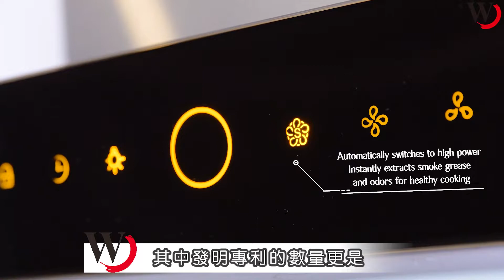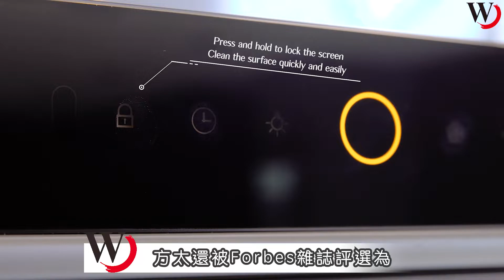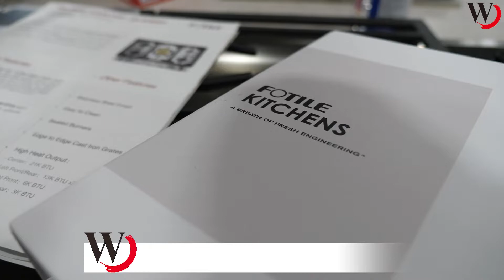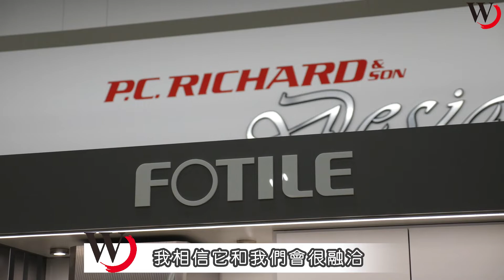中國高端廚房電器製造商方太，入駐美國大型電器連鎖店P.C. Richard & Son FOTILE now is available at P.C. Richard & Son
方太——華人首選廚電品牌，將於六月十日入駐皇后區大學點P.C. Richard & Son，而其也將成為首家線上及線下展示銷售方太產品的PCR門店。作為美國本土知名的家庭電器零售商，P.C. Richard & Son在過去的112年來，專門經營各類電器設備、家庭視聽設備、家庭辦公系列、各類家用電器、健康及室外用品等，百年傳承、品質保證、值得信賴。本次入駐PCR，方太將持續致力於為客戶提供最佳產品、最優服務和最領先的廚房科技。

方太集團簡稱「方太」，是成立於1996年的中國高端廚房電器製造商。在過去的26年裡，方太暢銷30余國，為超過3000萬家庭改善廚房環境，打造了健康的廚房生活。2016年，方太正式進軍美國，在新澤西州帕西帕尼成立總部，在洛杉磯和休斯頓設有分公司。作為國家廚房及浴室協會(NKBA)還有家庭通風研究所(HVI)的成員，方太已憑藉領先的技術和卓越的產品效果，贏得了廣大美國用戶的口碑和信賴。

方太在全美的主要城市擁有近300家經銷商，「中國製造」的方太也越來越多地被CNN、HGTV、Good Housekeeping、Forbes等權威媒體所關注和認可。作為廚電領域的領導者，方太擁有來自世界各地的頂尖研發和設計力量、高端廚房生產設備、國際工業製造先進技術等。作為世界上最具創新能力的廚房電器公司之一，方太在德國、日本和中國設有研發中心，並且每年將不少於銷售收入的5%投入次年研發，以創造出能真正改善生活品質的優質產品，致力於為用戶帶來更健康的廚房生活。截至今日，方太共獲得7200余項授權專利，其中包括有超過1700項的發明專利，斬獲了56項國際設計大獎，是行業當之無愧的佼佼者。

方太深耕美國市場7年，專為美國廚房研發了適合華人烹飪的五大產品線，包括大吸力不跑煙的油煙機、創新水槽洗碗機、多功能灶烤一體機以及四合一蒸烤烘炸一體機等。在全美，尤其是紐約地區，方太贏得了廣大用戶的喜愛和推薦，其側吸油煙機系列暢銷7年，被Forbes雜誌評為年度十大油煙機；獨特的側吸結構能覆蓋5眼爐頭的面積，直吸直排不跑煙，靈風油煙機UQ系列極簡設計，創新環吸科技，靜吸強排。方太心系每一位用戶的健康，堅信廚房不只是完成一日三餐的場所，更是家人們一起探索烹飪樂趣、分享幸福生活、傳遞愛與歡樂的空間。

方太本次入駐P.C. Richard & Son首店，為大家準備了豐厚好禮，6月10日至12日進店體驗方太全套廚電，可享受PCR免費配送服務。方太煙灶提供五年質保，更配有中英雙語導購，歡迎進店選購。